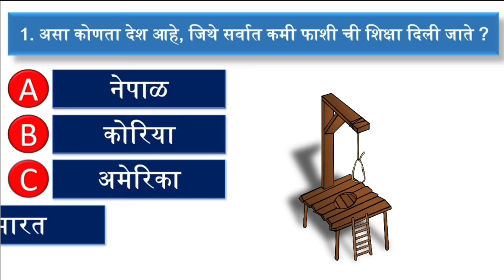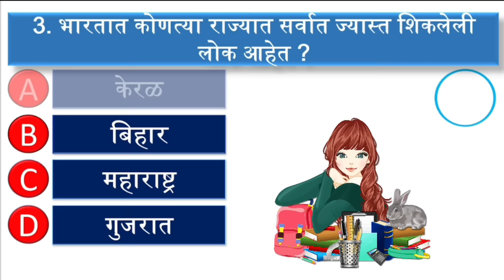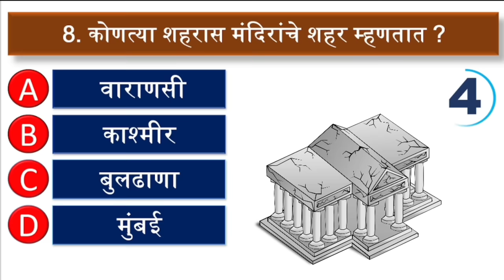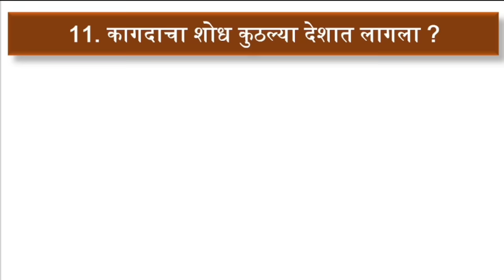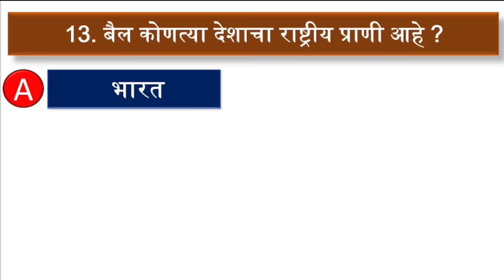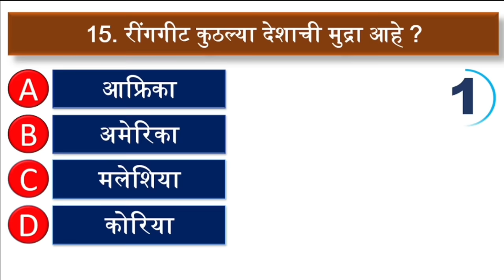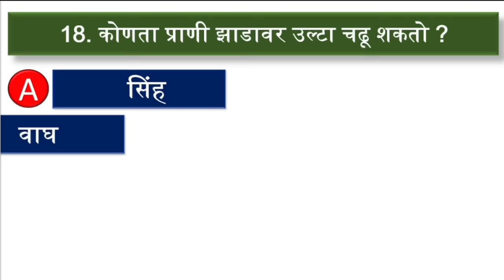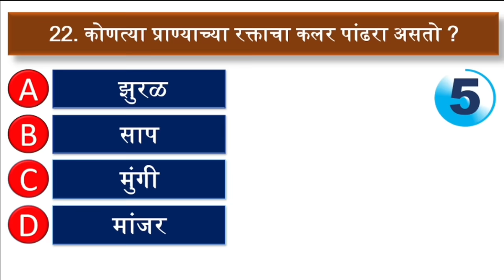उत्तर देऊन दाखवा || Most Interesting Gk || General Knowledge Quiz || Gk Marathi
Interesting Questions and answers || Samanya Dyan Prashn Uttare || Just Gk Questions ||

Gk che prashn uttare
सामान्य ज्ञान प्रश्न उत्तरे
Samanya dyan marathi
general paper prashn
Marathi gk question and
answer
gk trick
gk che prashn
gk che marathi prashn
general knowledge
marathi tadka
br gk quiz.
gk che samanya prashn
General knowledge for competitive
Gk che prash
Samanya dyan
Samanya Dyan Prashn Uttare
Just Gk